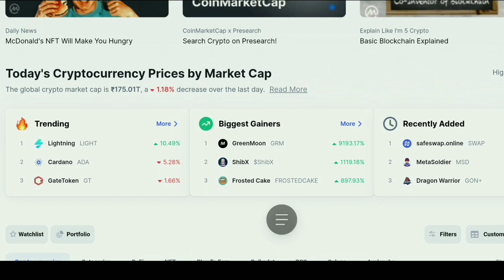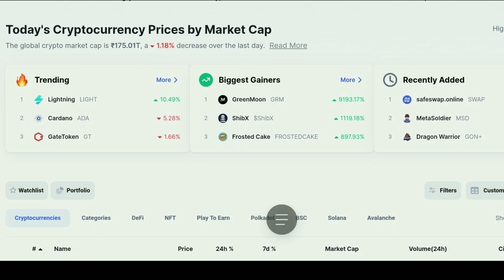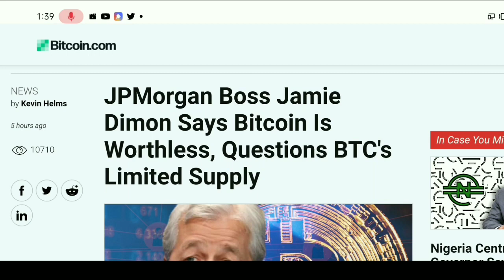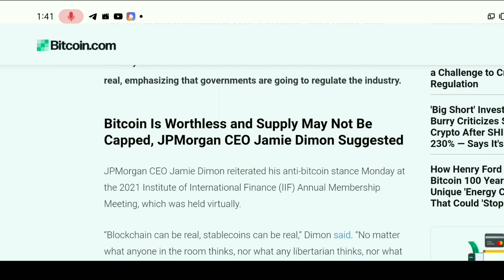🔴 Verry Imp 🚫 Crypto News Today | Why Crypto Market Is Going Down Today | Which Crypto To Invest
verry imp crypto news today why crypto market going down today which Crypto to invest

urgent Bitcoin pump but altcoins down why altcoins next move Crypto News wrx coin news

best Cryptocurrency
top Cryptocurrency To Invest
Cryptocurrency

Topics Covered:
5 Best Cryptocurrency to invest in wazirx
Wazirx hindi
5 cryptocurrencies to invest in 2021
pi network
Wink
Cardano
BITTORRENT
by 2021
top altcoins to buy for 1000x
best altcoins

These are the Topics I Covered on My Youtube Channel:
earn money, how to, Shiba inu coins going to 1 soon shiba inu coin
analysis Shiba inu coin price Shiba inu prediction Shiba
inu news Shiba inu update Shiba inu coin predictions
update Alaska inu coin details cheapest price crypto
coins Alaska inu coin by Shakil ka crypto Alaska inu
coin price Alaska inu coin prediction Alaska inu coin
update Alaska inu coin details Shiba inu coin alternative
dogecoin alternative safemoon alternative business
guru indiafamlogy shakil ka crypto crypto crown mim
rashid Bitcoin duniya anurag yaduvanshi tech ranjan
100X Profit Wazirx Se Paise Kaise Kamaye 2021 Wazirx
vS coinswitch Under a Penny Altcoinstop altcoins to buy
for 1000x best altcoins top altcoins 2021 top altcoins to
invest in top altcoins to buy hot coin price prediction dent
coin price prediction ncash coin price prediction btt coin

capacity.